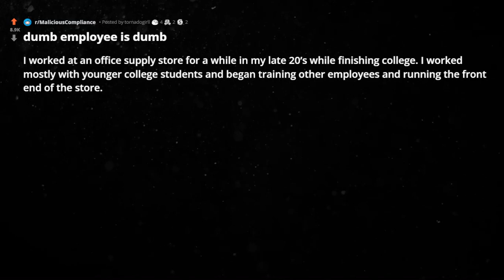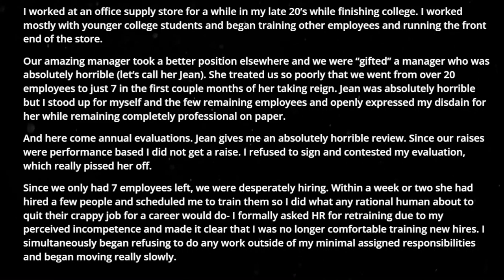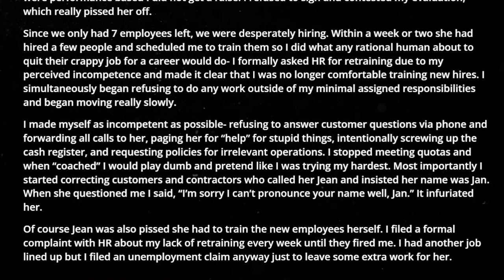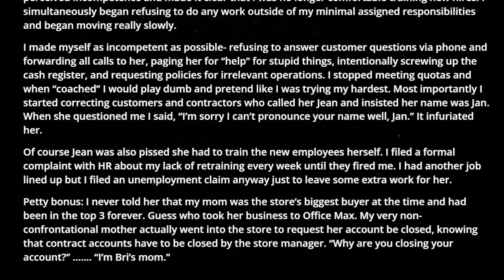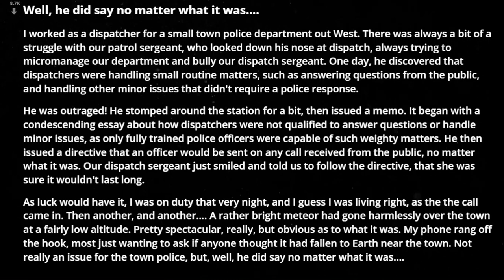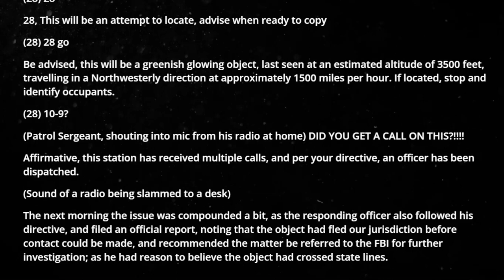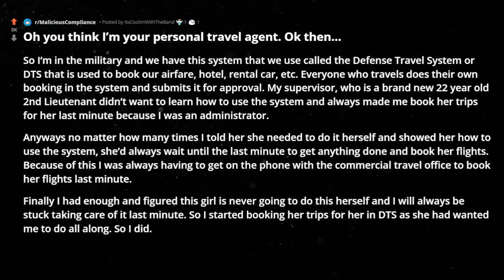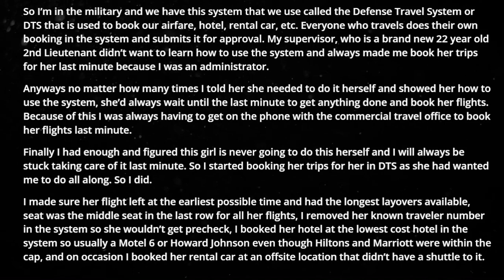r/MaliciousCompliance dumb employee is dumb reddit stories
In this episode of reddit top posts & best stories from r/MaliciousCompliance :

00:00 : intro

00:33 : story1

03:28 : story2

06:41 : story3